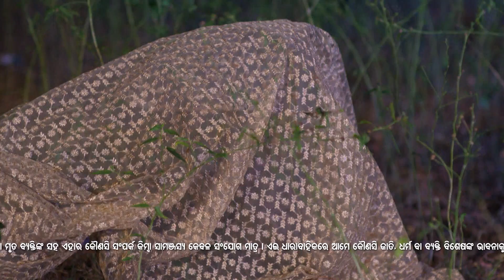Rahichi Rahibi Tori Pain | Odia TV Serial | Full Episode - 43 | Zee Sarthak